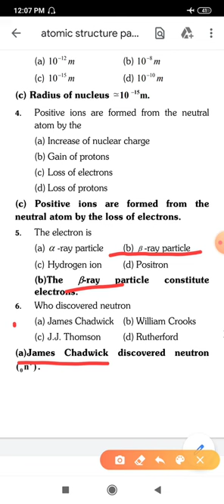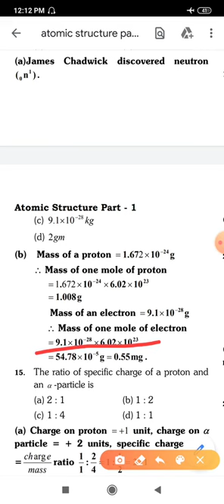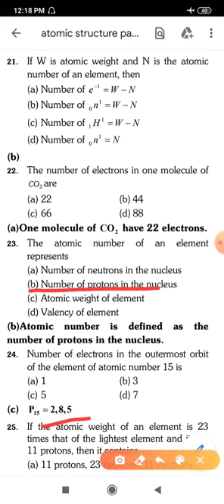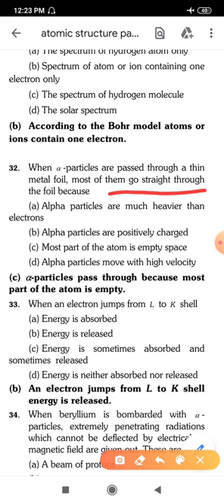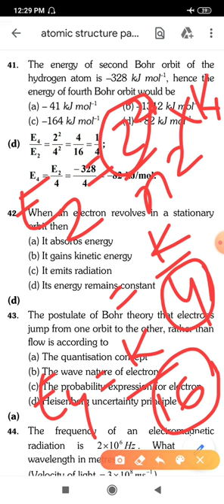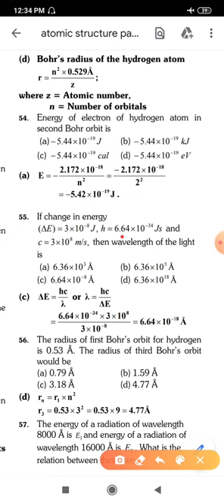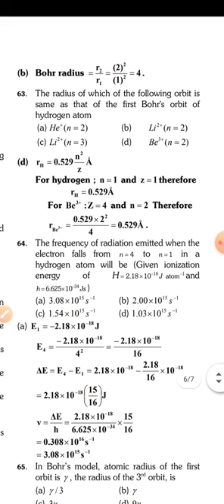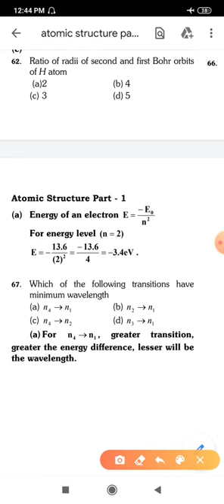Atomic structure mcq part 1